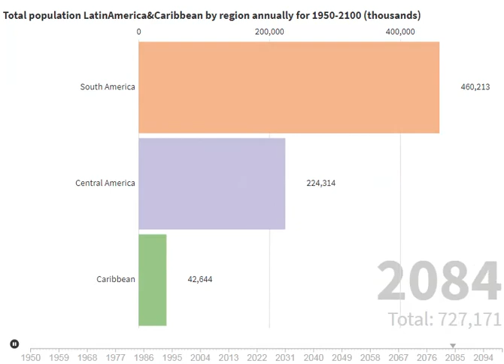Total population of LatinAmerica (sub-regions:1950-2100)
Total population (in thousands) by sub-regions of LatinAmerica&Caribbean (annually: history, forecast) in 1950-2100.

Latin America is the general name of the countries occupying the southern part of North America (Mexico, the states of Central America and the Caribbean) and the whole of South America. The total area of the region is 21 million square kilometers, the population reaches 550 million people.

Source:
The Angus Maddison Project
UN World Population Prospects
GAPMINDER

I wish you a pleasant viewing! Please comment if you notice serious errors so that they can be corrected promptly.